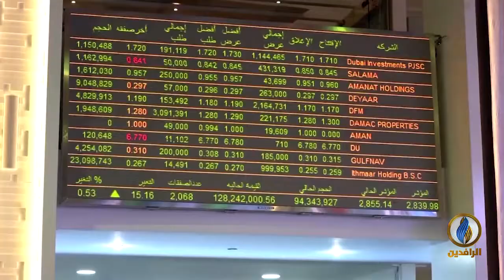أبرز الأخبار الاقتصادية على قناة_الرافدين ليوم السبت في